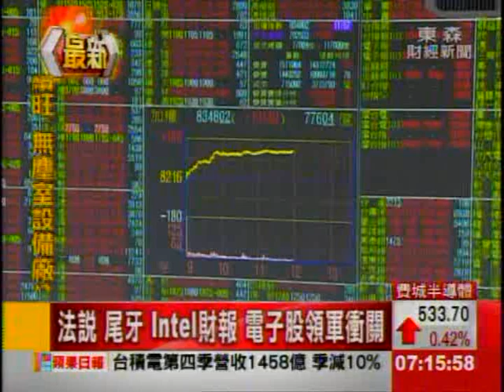法說 尾牙 Intel財報 電子股領軍衝關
上週台股開放現股當沖，第一個星期，已經讓「日均量」拉高到1093億元，本周還有台積電法說會、科技大廠尾牙、以及Intel公布財報等，會影響盤面的大事；投資專家認為，電子股將扮演領頭羊，本周指數，有機會挑戰前高（8647點），上看8700點的整數關卡。